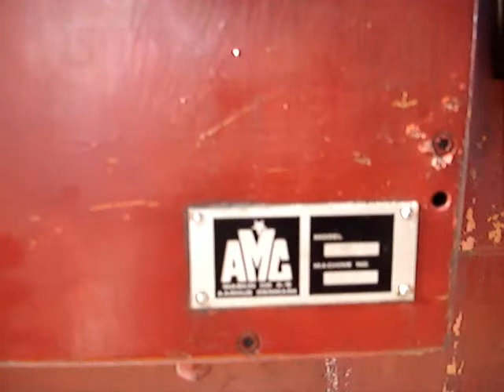AMC 2700U.wmv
AMC 2700U crankshaft grinder 2700mm between centres